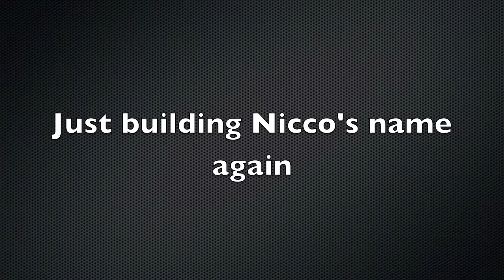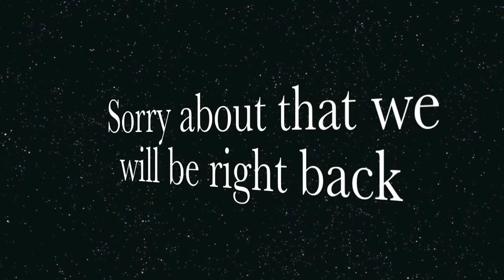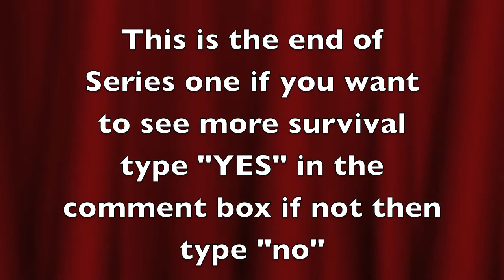Surviving with Nicco Episode 4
Ending of Series one